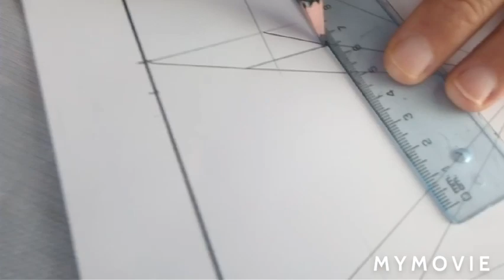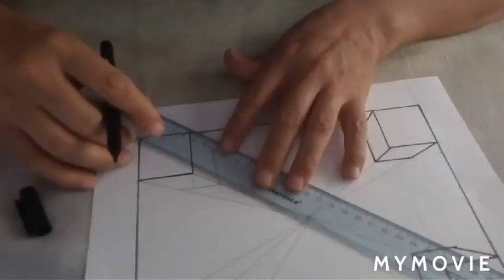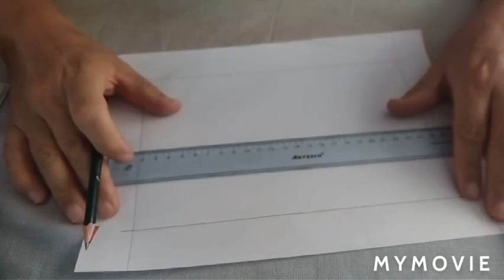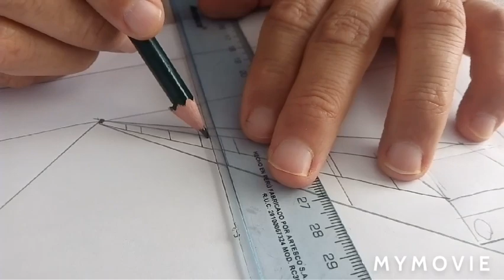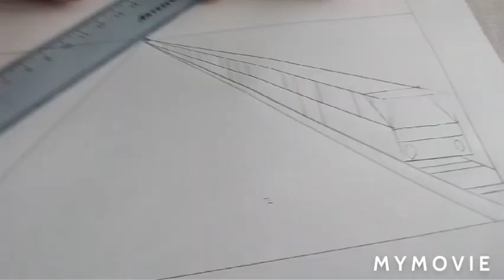Perspectiva de un tren